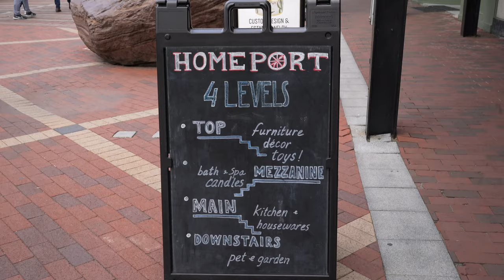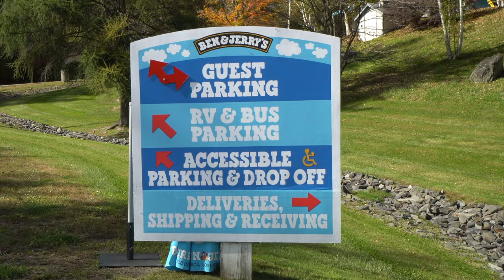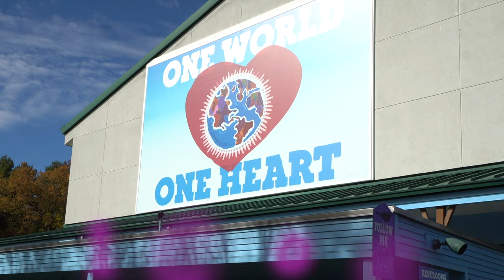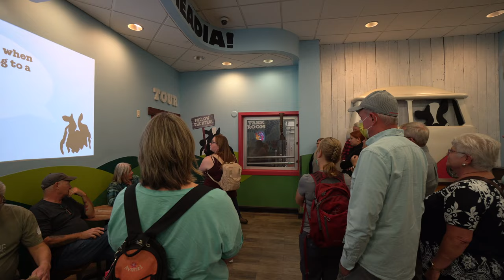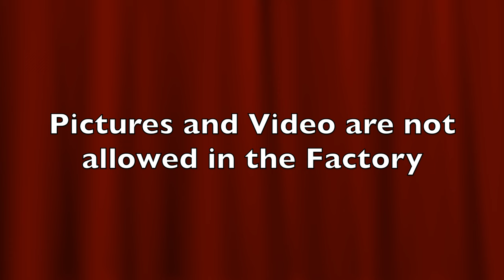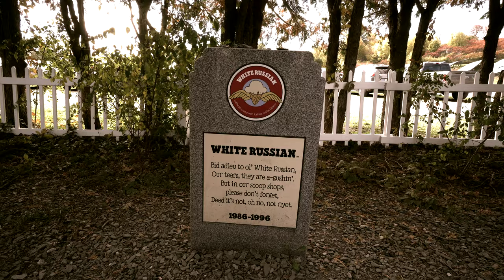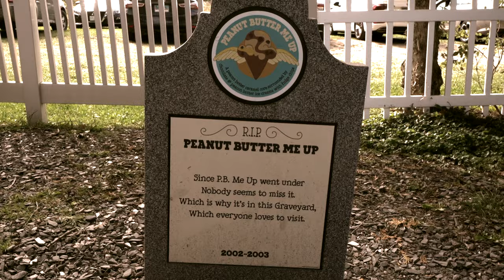Fall Trip to Vermont - Ben & Jerry's Factory Tour/Cold Hollow Cider Mill/Burlington | RV Lifestyle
This video we continue our fall trip to Vermont wit. a stop at North Beach Campground in Burlington.  This campground is in a great location, with in the City limits of Burlington with access to the Green Way bike/walking path along Lake Champlain.

From here it is a short ride to Waterbury home of Ben and Jerrys Ice Cream Factory.  Besure to stop by there and take the factory tour.  Tickets are available onsite and online and only cost $6 for an adult.

Just down the road from Ben and Jerrys you will find Cold Hollow Cider Mill.  This is a must visit place, especially in the fall when they are pressing their cider.  Be sure to get a couple cider donuts to go with your cider, heck - get a dozen - we know you can’t eat just one.

Burlington offers many restaurants and shopping experiences.  One of the best is Church Street Market Place in the heart of downtown.  There you will find many unique places to shop and eat.

RV:  2017 Airstream 28 Flying Cloud
Truck:  2021 Ford F150 XLT 3.5 Ecoboost
Bikes: Rad Power Bikes Rad Mini
Kayaks: Hobie Oasis 14'

CAMERA GEAR